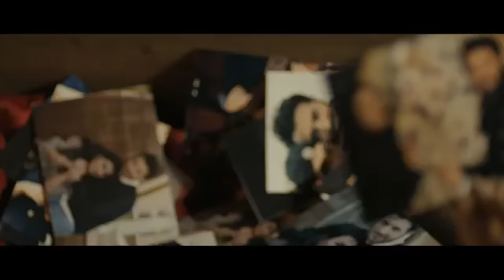Majed Al Mohandes, Ana Hanet ماجد المهندس, أنا حنيت‬